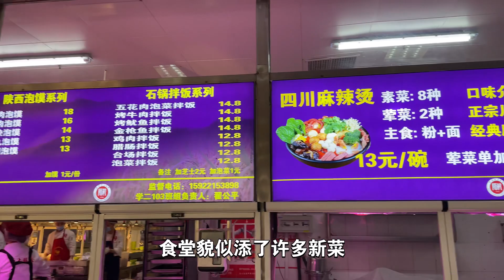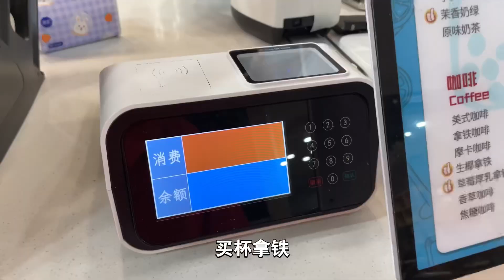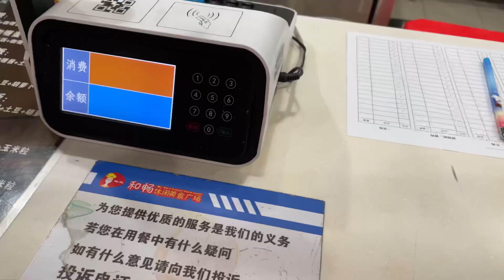【Chinese】返校vlog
Go back to school. I am a commuter, so I go back home every day.